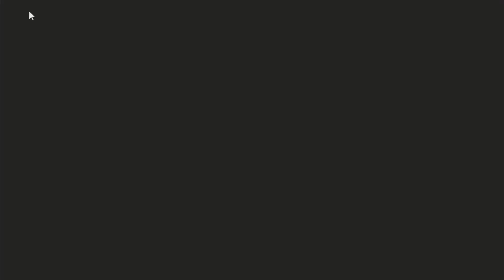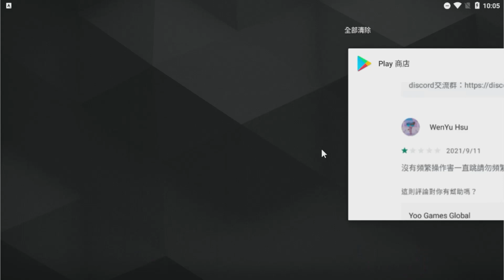龍域冒險奧德賽禮包碼序號分享以及試玩 總共【2】組兌換碼兌換領取教學 | 藤藤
🔷自我介紹🔷
大家好我是藤藤
目前會分享手機遊戲的遊玩過程以及序號禮包和兌換碼分享

錄影軟體:OBS
剪接軟體:DaVinci Resolve
封面製作:Photopea